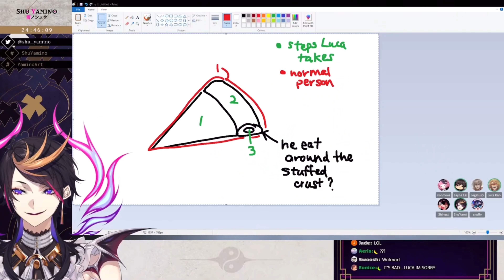𝗟𝘂𝗰𝗮'𝘀 𝗔𝗺𝗲𝗿𝗶𝗰𝗮𝗻 𝗮𝗰𝗰𝗲𝗻𝘁 𝗶𝘀 𝘂𝗵𝗵...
I feel both his "Yee" and "Haw" in that accent.

◇ 𝗔𝗿𝘁𝘄𝗼𝗿𝗸 ◇
@_kiyukyuu_ (Lucy Art)

◇ 𝗖𝗵𝗮𝗽𝘁𝗲𝗿𝘀 ◇
0:00 Reaction to Luca's American accent
1:31 Outro
1:43 Bonus Clip: Luca and Lucy interaction

◇ 𝗢𝘂𝘁𝗿𝗼 ◇
𝗔𝗿𝘁𝘄𝗼𝗿𝗸: @_𝗻𝗮𝗺𝗲𝘀𝘁𝗮𝗸𝗲𝗻_